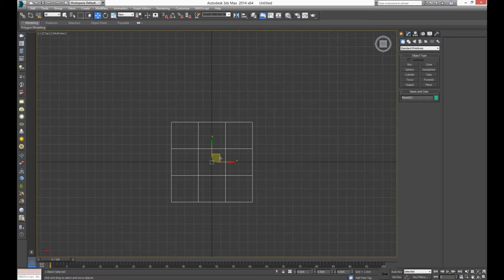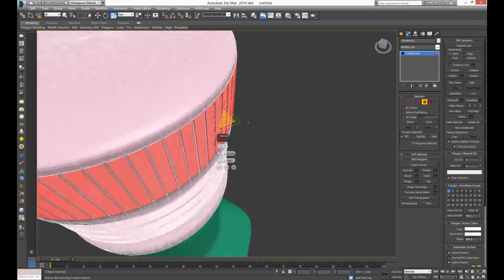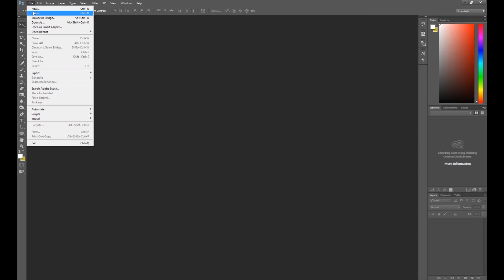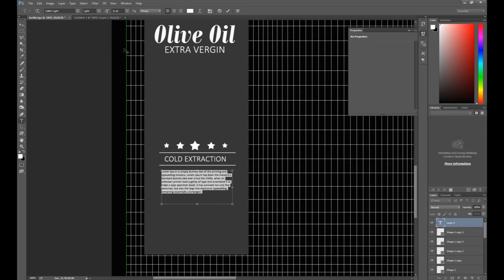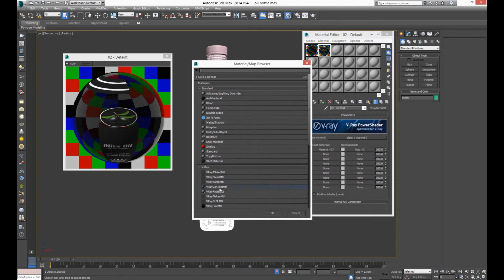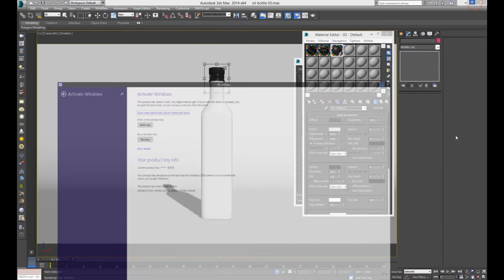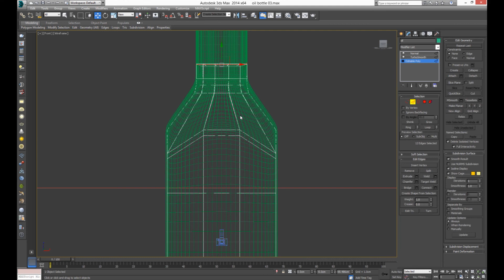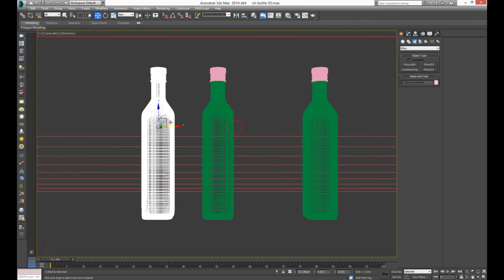Modeling oil Bottle in 3ds max